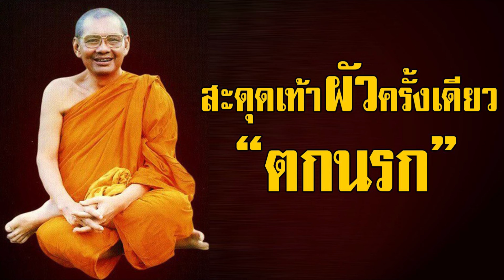ทำบุญใหญ่ถวายพระพุทธเจ้า สะดุดเท้าสามีครั้งเดียวก็ตกนรก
เรื่องราวของพระนางมัลลิกาเทวี สตรีผู้มีโอกาสได้ถวายทานครั้งใหญ่ ที่พระพุทธเจ้า 1 พระองค์จะเกิดทานชนิดนี้ขึ้นครั้งเดียวเท่านั้น
แต่นางก็ยังตกนรกด้วยจิตใจอันเศร้าหมองของนาง